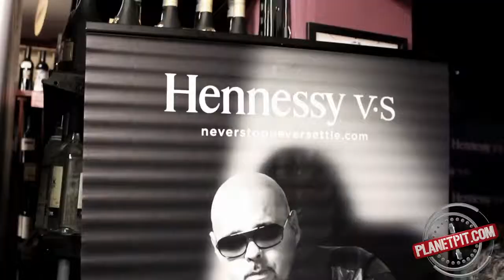Gulf Liquors DJ Laz Futura Hennessy Event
Gulf Liquors DJ Laz Futura Hennessy Bottle signing event